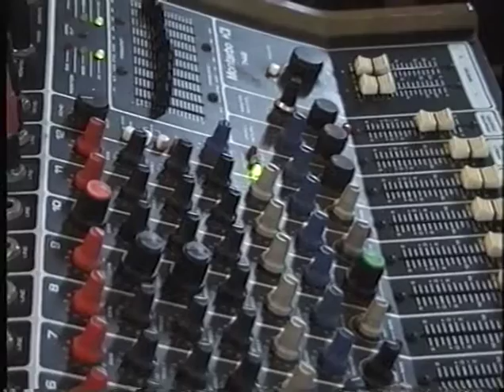Acordeonistas Portugueses - Pedro Cabanitas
Video amador Alberto Dâmaso